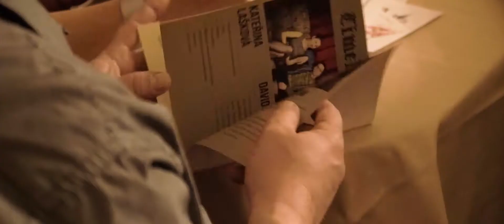Maturitní ples MPP4 + PSD4 2018 | SPŠ Dopravní Plzeň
Maturitní ples MPP4 + PSD4 2018
Střední průmyslová škola dopravní Plzeň
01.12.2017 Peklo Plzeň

kamera: Petr Suchý, Martin Rubeš
střih a postprodukce: Adam Havlovic